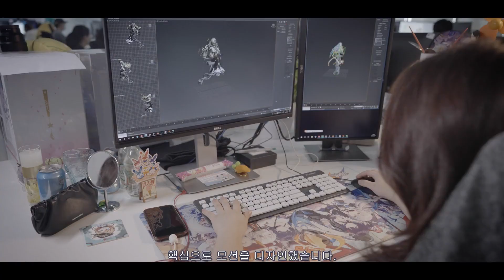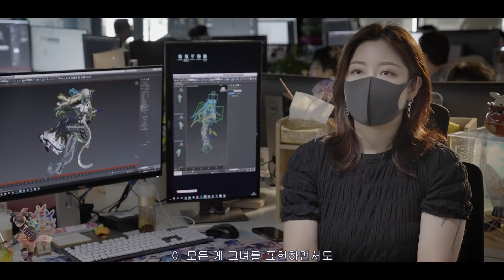붕괴3rd 신규 S급 캐릭터 [무한·우로보로스] 가이드 영상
"두 눈으로 붕괴의 끊없는 강림을 목격한 그녀는 진화의 길에서 세상의 진리를 다하기 위해 그 어떠한 대가라도 개의치 않는다."

신규 S급 캐릭터 [무한·우로보로스]가 5.2 버전에서 함장을 찾아올 거야!

영상을 보면서 신규 캐릭터에 대해 미리 알아보자구!